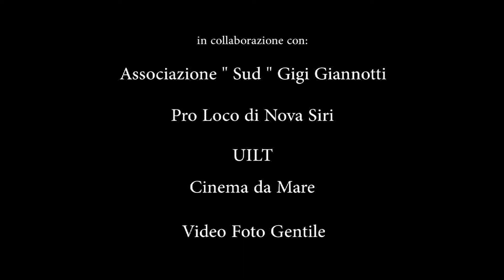2018 MAGNAGRECIATEATRO festival scolastico 3 edizione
L’Associazione culturale Sud “Gigi Giannotti” di Nova Siri in collaborazione con la Pro Loco di Nova Siri, la U.I.L.T. Unione Italiana Libero Teatro, nell’ambio del SIRISfestival, allo scopo di incoraggiare l’attività teatrale come strumento di sensibilizzazione della coscienza civile e sociale dei giovani, in considerazione della positiva funzione educatrice e sociale del teatro nella scuola, promuove il “MagnaGreciaTeatro" festivalScolastico 3 edizione.

La Rassegna, patrocinata dalla Regione Basilicata, Provincia di Matera, dal Comune di Nova Siri e dall'UNPLI Basilicata. Con la collaborazione dell' U.I.L.T. Unione Italiana Libero Teatro. Partnership: Cinedamare, VideoFotoGentile di Montalbano J.

Obiettivo primario del “MagnaGreciaTeatro" festivalScolastico è promuovere e valorizzare la cultura teatrale realizzato in ambito scolastico, attraverso una rassegna/festival che ha come obiettivo il confronto e lo scambio tra le realtà scolastiche e gli operatori del settore teatrale, per favorire la sperimentazione, la ricerca sui linguaggi teatrali e sviluppare le capacità espressive e relazionali dei ragazzi.

La rassegna/concorso è articolata in tre sezioni:
a) Scuola Primaria
b) Scuola secondaria di I°
c) scuola Secondaria di II° grado

Nel mese di maggio le scuole selezionate al concorso avranno l’opportunità di presentare lo spettacolo, che non deve superare la durata di 45 minuti, davanti ad una giuria composta da  esperti nel campo dello spettacolo e della formazione scolastica e da una giuria popolare composta da studenti delle classi secondarie di I e II° grado.

La premiazione avverrà, alla presenza delle autorità e con la partecipazione dei rappresentanti di tutte le opere in concorso, le scuole prime classificate riceveranno un premio in denaro che la stessa scuola potrà utilizzare per acquisti di materiali didattici o per l’organizzazione di attività culturali.
La giuria a suo insindacabile giudizio può assegnare riconoscimenti speciali: miglior progetto didattico, miglior attore e migliore attrice, migliore scenografia e migliore regia.
Direttore artistico Pasquale Chiurazzi